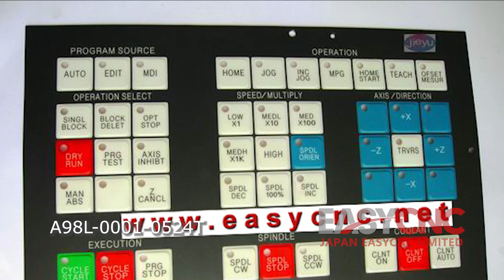In Stock Fast Delivery with Warranty FANUC A98L-0001-0524T